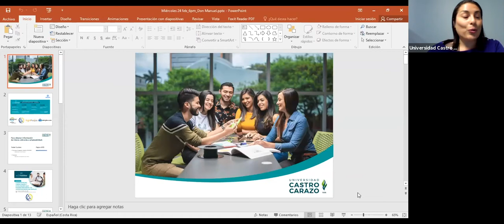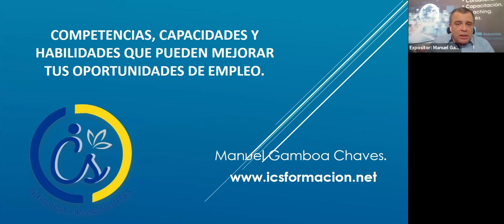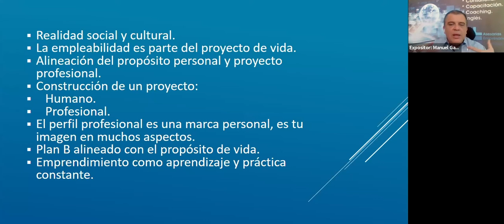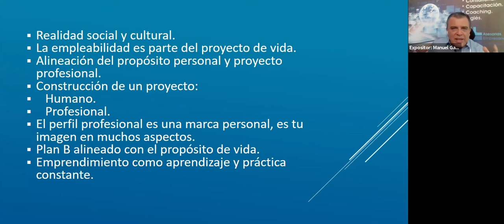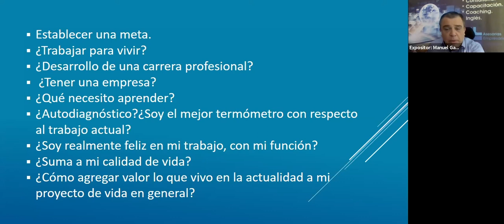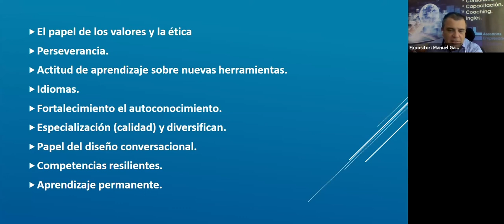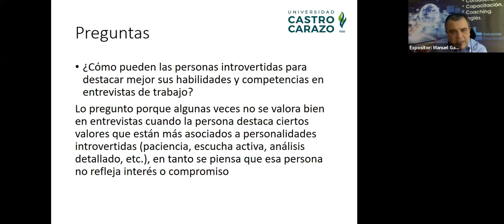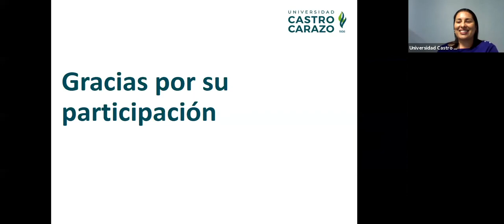Competencias, capacidades y habilidades que pueden mejorar tus oportunidades de empleo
Charla sobre  "Competencias, capacidades y habilidades que pueden mejorar tus oportunidades de empleo"  impartida por Manuel Gamboa Chaves  representante de: International Coaching Strategies.